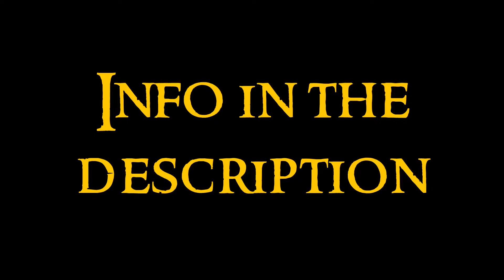Modern Art - 6 Architecture: Organic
Sixth video about the Modern Art serie. Any doubt?

Architecture. Modern architecture began with the skyscrapers and the Bauhaus, and was also influenced by the pictoric movements and the use of new materials.

Organic architecture is about harmony between human habitat and natural world, integration in nature.

Frank Lloyd Wright: his Fallingwater house is the most known work, designed for the Kaufman family in Pennsylvania. Other of his works is the Guggenheim of New York
Erik Gunnar Asplund: Public Library of Stockholm
Alvar Aalto: Helsinki University Technological Auditorium, Säynätsalo City Hall
Javier Senosiain: Conjunto Satélite
Friedensreich Hundertwasser: Hundertwasserschule
Skogskyrkogården: a cemetery in a forest in Stockholm, by architect Erik Gunnar Asplund and Sigurd Lewerentz